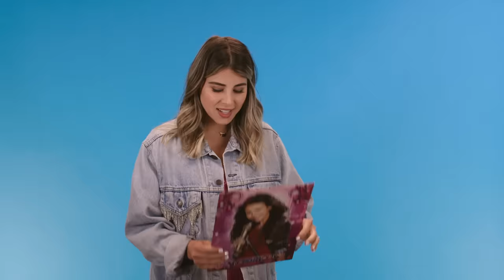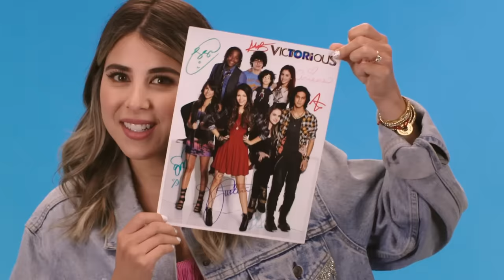Victorious's Daniella Monet Reacts to Trina’s Best Scenes + Zoey 101 + Nick SWAG 😆 | NickRewind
Everyone loved Daniella Monet as Trina on Victorious, but did you know that she was also in Zoey 101 and the Fairly Odd Movie? Plus, she’ll show off some of the cool swag she picked up during her time at Nickelodeon!